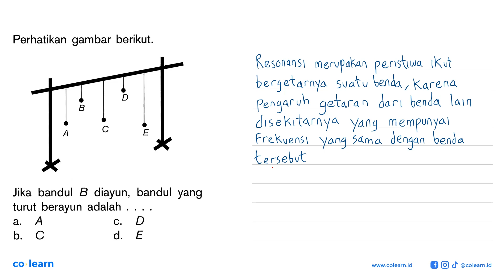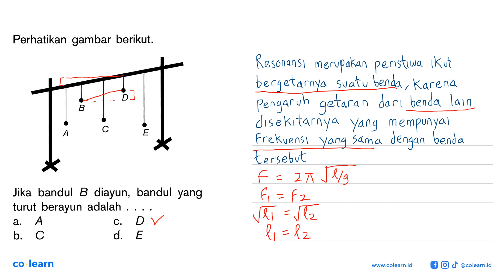Perhatikan gambar berikut. B A E Jika bandul diayun, B bandul yang turut berayun adalah A D a_ C....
Perhatikan gambar berikut. B A E Jika bandul diayun, B bandul yang turut berayun adalah A D a_ C. b- C d. E

Topik atau Materi: Getaran (Amplitudo, Frekuensi, Periode) - Getaran dan Gelombang - Gelombang Mekanik - Fisika Kelas 8 SMP - K-13 Revisi

00:00 : Bedah Soal
01:00 : Konsep, rumus dan pengertian Getaran (Amplitudo, Frekuensi, Periode)
01:18 : Langkah penyelesaian soal
01:48 : Jawaban akhir
02:18 : Penutup